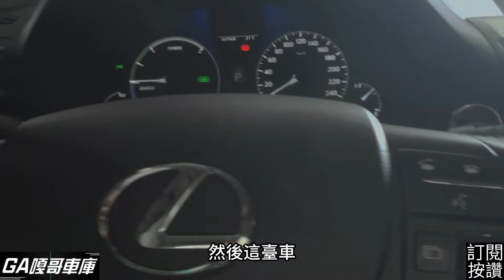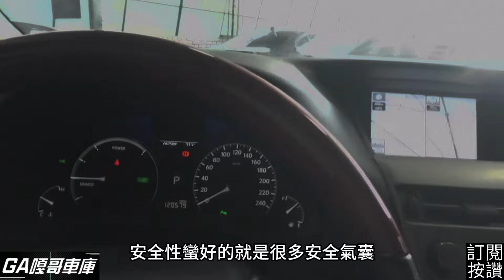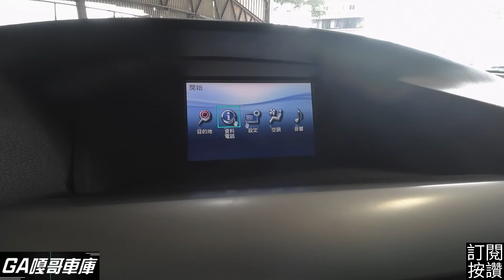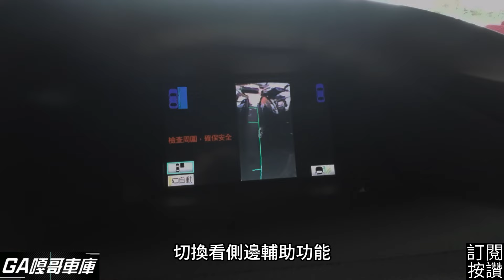【三代目 LEXUS RX450h 頭家人愛開熱門休旅車現在免百萬即可入手 】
0:51車輛外觀性能介紹
1:22車輛內裝配備介紹
4:45個人銷售過客人經驗分享
全年無休 採預約制賞車
歡迎同行跑單調做助攻
24H詢問專線:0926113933 阿嘎
場內10萬-100萬國產進口車代步車都有??
搜尋2A LINE：wad258
或點選下方網址可直接加入
服務內容：
現場看車現金可享優惠價
沒有複雜的話術 只有真誠的態度
實車在店 實車實價 一車一況一價
絕無釣客到場無實車推您別台車

最寶貴的是信用： 4000元交車 零頭款 最低利率3.5

112年 9月在庫車輛 歡迎跑單 調做 介紹
LEXUS凌志
2008年IS250 六缸後驅車 原版件 2X萬
2012年式RX450H 六缸油電車 原版件 4X萬
賓士BENZ
2009年式C300 AMG白 美規基本改 3X萬
2010年式C300 AMG黑 日規頂配跑少 3X萬
2010年E350 AMG白 美規 頂配跑少 4X萬
2013年式A180 總代理 專用安卓影音 6X萬
寶馬BMW
2014年428i M-Sport 9X萬
2011年式535i 六缸後驅車 M包 6X萬
2012年式528i 四缸2.0 6X萬
2010年式120i 總代理 2.0 2X萬
2007年 320i 總代理2.0 2X萬
福斯Volkswagen
2010年式Tiguan 2.0汽油四傳跑少 2X萬
2017年Tiguan 400TDI 2.0柴油四傳 8X萬
2017年式 GOLF GTI 2.0小鋼砲基本改 8X萬
奧迪AUDI
2010年式 A5 Coupe 2.0雙門跑基本改 3X萬
2011年式 A4 Avant Quattro 2.0跑少 4X萬
捷豹Jaguar
2005年STYPE 3.0六缸 跑少原版件 2X萬
路虎Land Rover
2012年式EVOQUE2.0頂級版跑少基本改 7X萬
鈴木SUZUKI
2006年SWIFT 1.5 T3包基本改 1X萬
2008年小改款SWIFT 1.5 T3包基本改 2X萬
2008年小改款SWIFT 1.5 跑少原版件1X萬
2012年進口版SWIFT 1.4 T3包 2X萬
本田HONDA
1998年 K8 三門原廠手排基本改 1X萬
1999年 K8小改款三門原廠手排基本改1X萬
2007年 CRV 2.4四傳頂級原版件 2X萬
2010年 K12 1.8頂級版黑內基本改 2X萬
2016年 FIT 1.5S頂級版大包空力套件 3X萬
豐田TOYOTA
2007年小YARIS 1.5小G原版件 1X萬
2008年SIENNA 3.5六缸八人座 2X萬
2009年式 小YARIS 安卓影音 小G原版件 1X萬
2009年 VIOS 1.5E 原版件1X萬
2017年大YARIS 1.5E 七速小改款 3X萬
2017年式 阿爾法 3.5六缸 蒙娜麗莎 20X萬
2019年 AURIS 2.0頂級旗艦版 6X萬
馬自達MAZDA
2012年馬2 頂級Sport版原版件 2X萬
2013年馬3 頂級2.0運動版 2X萬
2016年CX-3 頂級2.0魂動紅 5X萬
現代Hyundai
2014年式ELANTRA 1.8頂級旗艦版跑少 3X萬
2015年小改款ELANTRA 1.8頂級EX版 4X萬
納智捷Luxgen
2011年U7 2.2頂級二傳跑少原版件 1X萬
2014年U6 1.8二傳跑少原版件 2X萬
尼桑NISSAN
2004年復古馬曲VERITA小改款 1.3四速 1X萬
2011年TIIDA 五門小改款 1.8跑少原版件2X萬